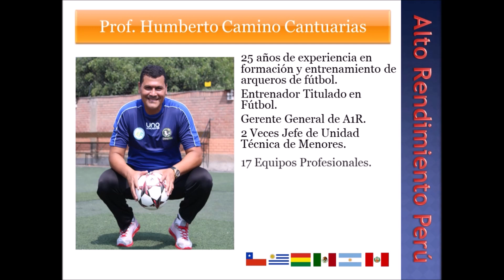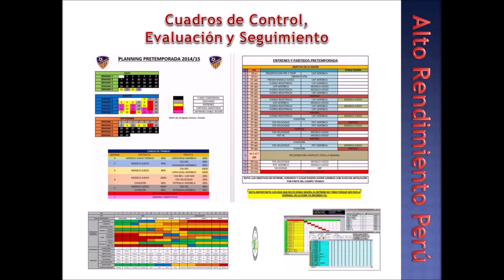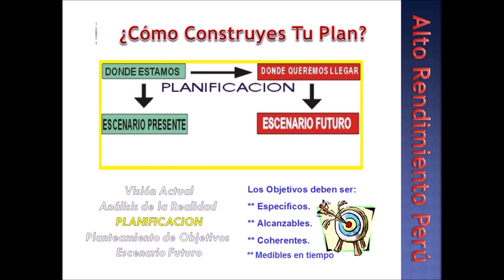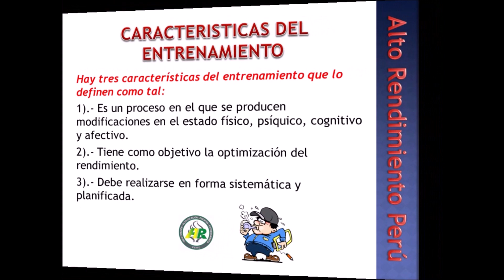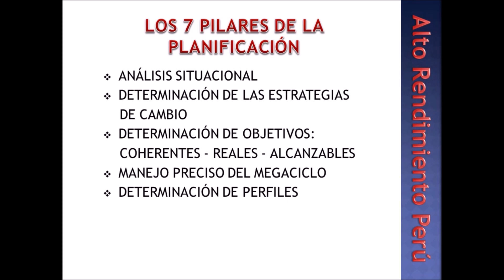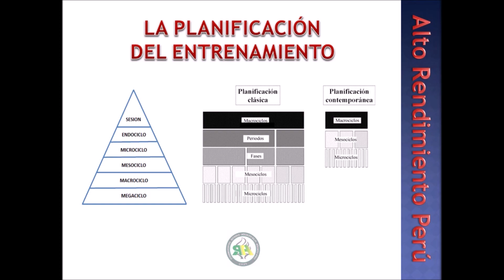CAPACITACIÓN PARA FORMADORES DEL FÚTBOL INFANTO - JUVENIL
FORMANDO FORMADORES
A1R -- Alto Rendimiento Perú, es una empresa dedicada a proporcionar información en un deporte tan a apasionante como el fútbol, cubriendo todas las aéreas que la rodean, como la táctica, la preparación física, la psicología deportiva, preparación de arqueros, administración deportiva, marketing deportivo, medicina deportiva, planificación, estrategia, etc.
Nuestra intención es brindar información compactada, clara y practica, permitiendo nos poder aportar de manera inmediata al uso de esta información a las labores diarias que realizan los profesionales del deporte.